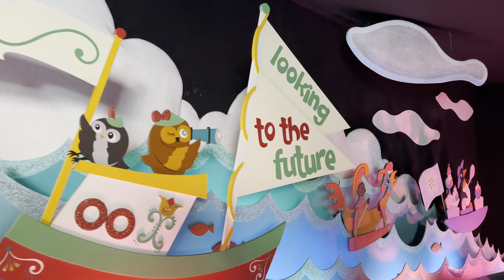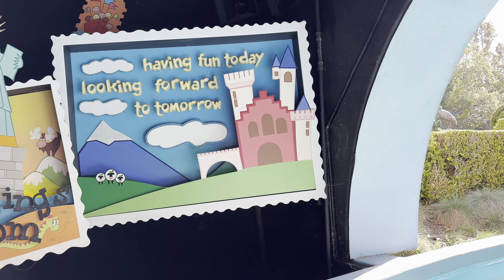[2023] “It’s a Small World”- Left side view full ride at Disneyland on 4-15-23